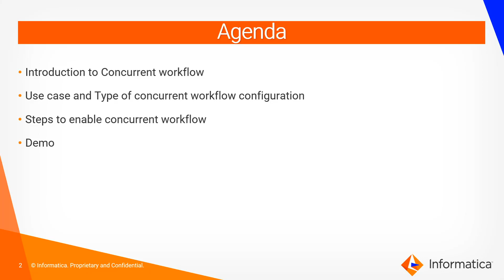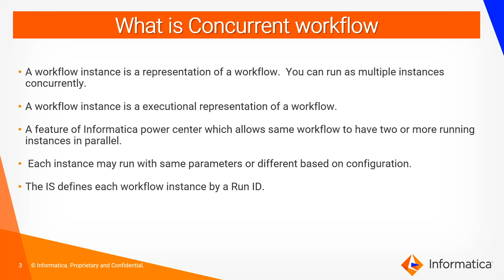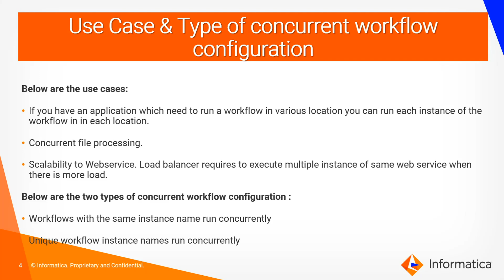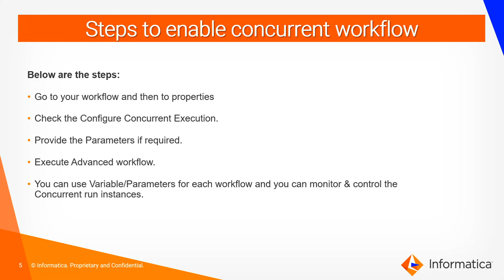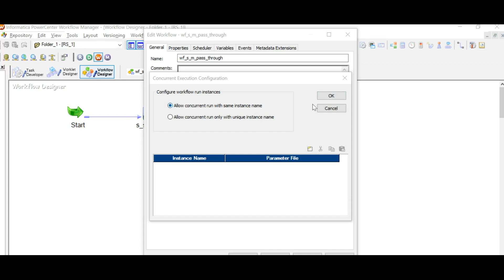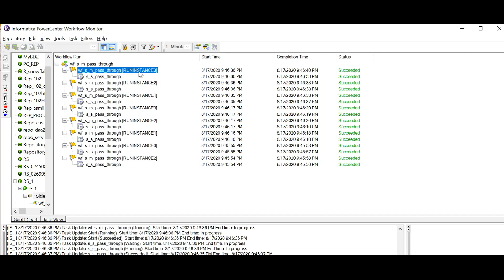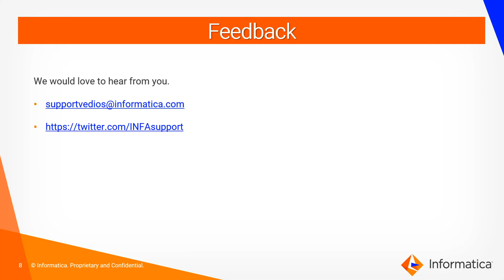How to Create Concurrent Workflow in PowerCenter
This video explains how to create concurrent workflow in PowerCenter.

Expertise:
Intermediate

User type:
Developer

Category:
Development

Project Phase:
Development

Problem Type:
Configuration, Development